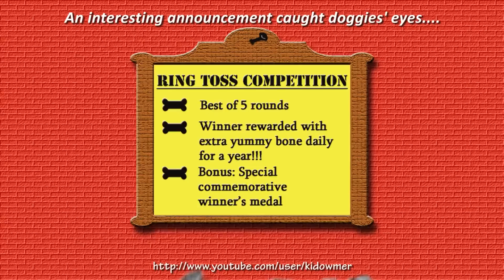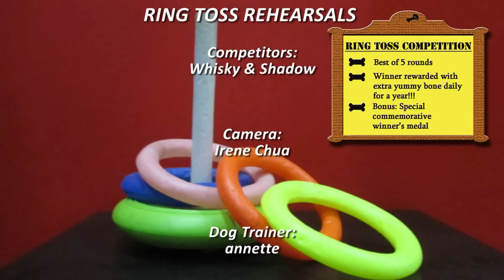Amazing Funny Dog Tricks - Ring Toss Rehearsals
Which dog would not want an extra bone to chew daily? The promise of this treat as a prize sent Whisky & Shadow into frenzied rounds of rehearsal, getting themselves all set for the Ring Toss Competition!